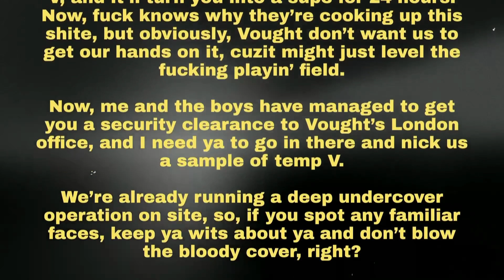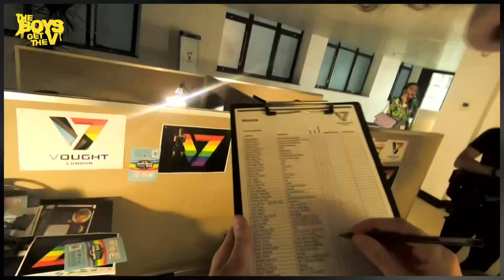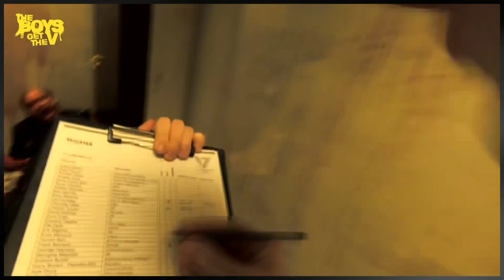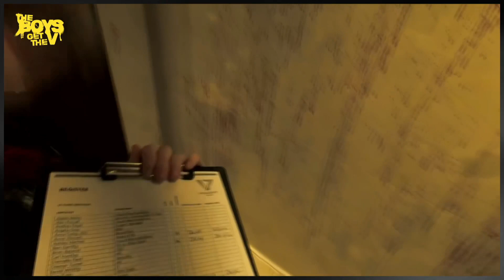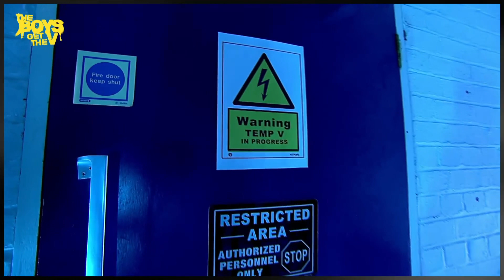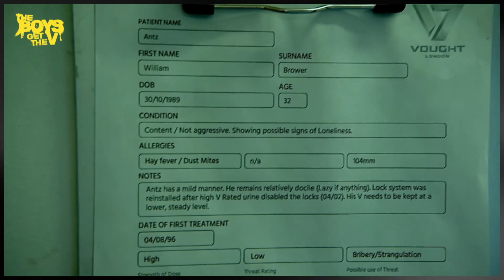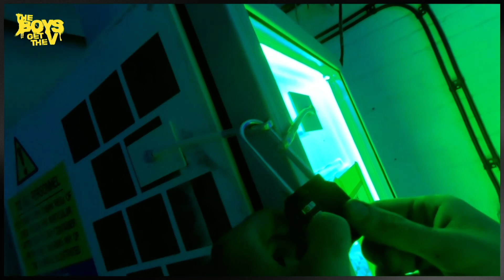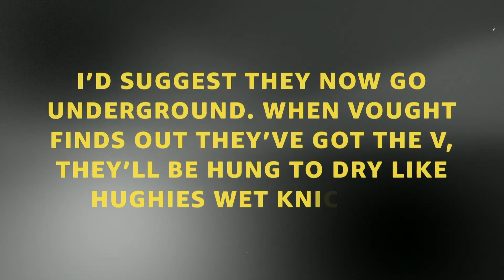The Boys - Get The V experience with Wilbur Soot + TommyInnit! - PrimevideoUK VOD (June 3rd 2022)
Skip intro: 5:25
I know this isn't a Wilbur vod, but I'm not sure if this vod will be saved by Primevideo and I really enjoyed it and want to be able to rewatch it